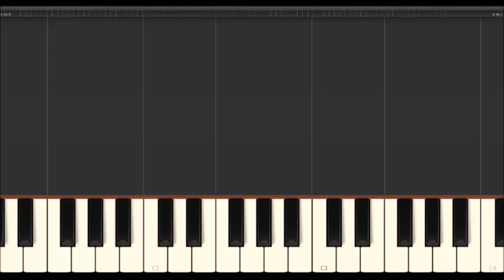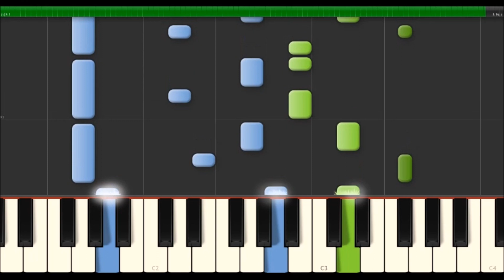Aura Dione - Geronimo (Synthesia Piano Tutorial)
Words & Music by Thomas Troelsen, Aura Dione, Ian O'Brian-Docker, David Jost, Coacim Persson
Arrangement by Hans-Günter Heumann

Lyrics:
Ge-ge-e, jo jo, uh la la
Let′s go geronimo

I'll get out you of here
There′s too much talking in this athmosphere
'Cause I just wanna get you out of here
My baby gonna get a lot of me
Uuuuuuuuh

She goes
Let's go geronimo
Se se, iso so, ula la
Let′s go geronimo
Let′s go

And I'm breaking
I′m breaking away
I'm aiming power power shots
And I′m giving all I got
I'm fearless
I′m fearless today
I paint my face with teardrip-drops
And I'm kissing under dust

Uuuuuhh, uuuuhh
Let's go geronimo
Uuuuuhh, uuuuhh
Let′s go geronimo

When I get you out of here
I just wanna see you bright and clear
My baby gonna get a lot of me, uuuhh

She goes
Let's go geronimo
Let′s go geronimo
Let's go

Yeah I′m breaking
I'm breaking away
I'm fearless
Fearless today

Uuuuuhh, uuuuhh
Let′s go geronimo
Uuuuuhh, uuuuhh
Let's go geronimo

Do it all for love
Let′s do it all for love
It all come's down
To you and me
To me and you

And I′m breaking
I'm breaking away
I'm fearless
Fearless today

Uuuuuhh, uuuuhh
Let′s go geronimo
Uuuuuhh, uuuuhh
Let's go geronimo